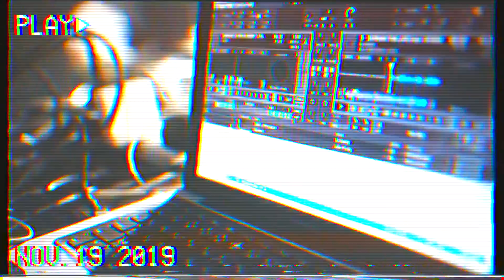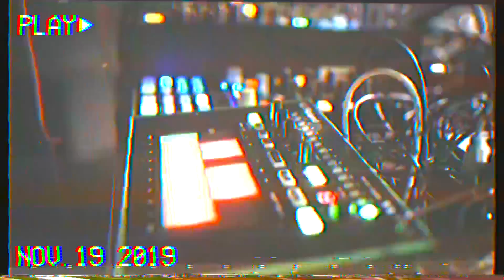DJ BAKU / SCREAM THE LIFE feat. KYONO 【Official Music Video】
「SCREAM THE LIFE feat. KYONO」
from DJ BAKU 4th ALBUM "NEO TOKYO RAVE STYLE"

Directed by JUN WATANABE
SP THX : CIRCUS TOKYO

2016.11/30 @club asia 『NEO TOKYO RAVE STYLE』TOUR FINAL

DJ BAKU / NΣO TOKYO RΛVΣ STYLΣ
発売日：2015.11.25（wed） 価格：￥2,500（税抜価格） 品番：KAIKOO-001 発売元：KAIKOO/JMS

2・BURY DEM feat. RAGGA TWINS, HABANERO POSSE
3・SCREAM THE LIFE feat. KYONO
4・CHAMPION ROUTINE for Yohei Uchino
5・SKIT∴ 6 140 EXPERIMENTAL BEATBOX feat. Sh0h
7・I'LL BE IN THE SKIES feat. Chelsea Reject, mabanua
8・OH MY GIRL feat. Koji (SWANKY DANK)

BONUS TRACK :
9・命燃やして! (SODA!) - DJ BAKU REMIX
10・MIXXCHA feat. Shing02 - DJ BAKU+NAVE REMIX
11・SKANKRUSH feat. N’夙川BOYS - DJ BAKU+NAVE REMIX